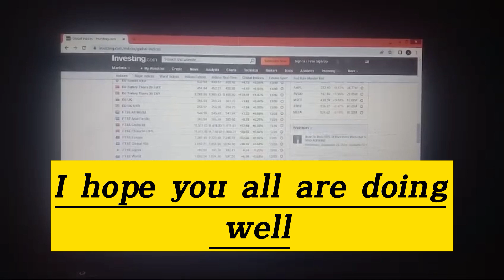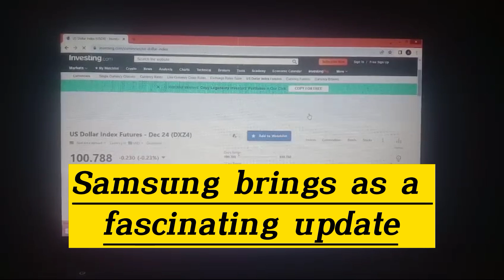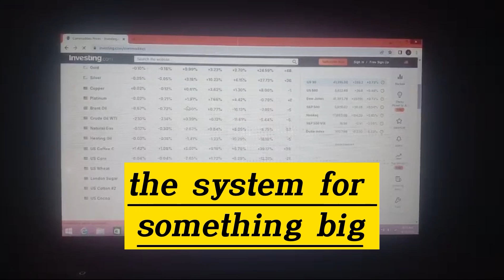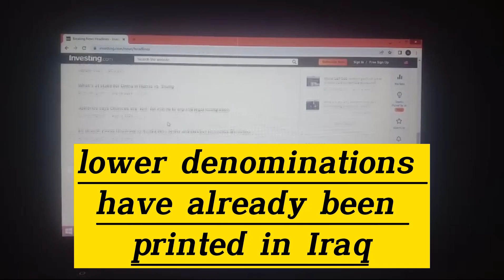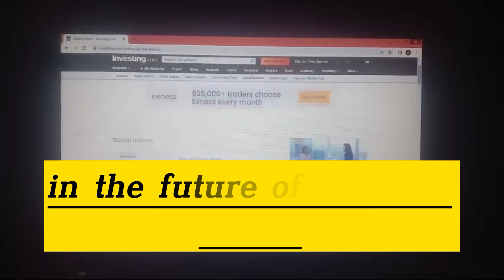Iraqi Dinar 💥Chase Bank & World Bank Announced Good Rate For & Investors | Iraqi dinar News Today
mexc global
oanda exchange
oanda live rates
oanda currency
terra usd
business insuran
adobe market cap
simple profit
retained earnings
datadog earning
verizon earnings
invoice factoring
online marketing
professional seo services company
retained earnings
invoice factoring
online marketing

xrp,
xrp news today,
xrp news,
nader from middle east,
okie,
dinar guru,

melanie hinds
melanie hinds
shopify,
shopify dropshipping,
r-shopify,
dropshipping shopify,
dropshipping shopify
shopify dropshipping
dinar guru
iraqi dinar exchange rate today
militiamenandcrew
militiamen